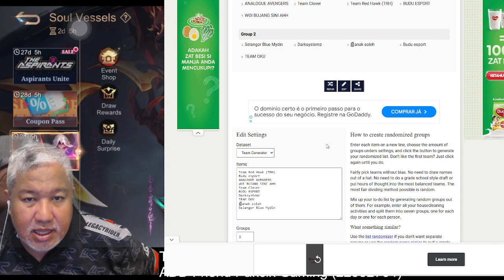Journey Pakcik Gaming I Pakcik Tupperware I Pakcik Tiktok I Review I Pakcik TV Niaga Online 2023